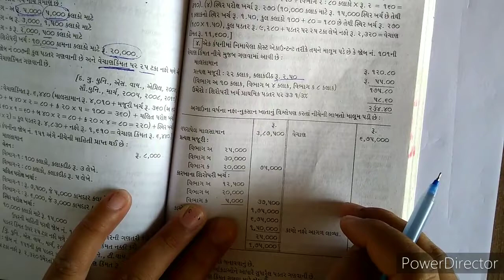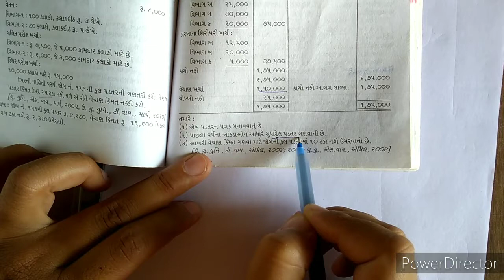B.com sem 4 cost account# L-2 જોબ અને બેચ પડતર પદ્ધતિ